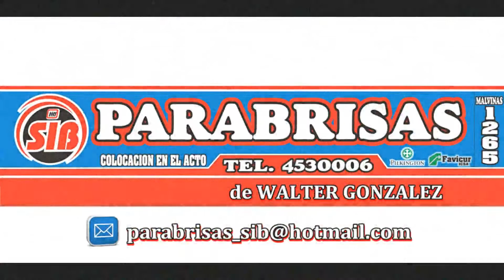GRUPO MB NOVENA SERIE FECHA 3 ESTIVAL 2019 20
Pos Nro.  Nombre                       Tiempo   Rec.  T. Final  Vtas.
01   26   PUCCINELLI Carlos        01:24.633/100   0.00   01:24.633/100   5
02   42   COLTURI Fabian           01:24.648/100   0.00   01:24.648/100   5
03   34   CECCONI Marcelo          01:25.358/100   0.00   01:25.358/100   5
04    5   BURGOS Sebastian         01:26.757/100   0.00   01:26.757/100   5
05   73   MATA Micaela             01:28.681/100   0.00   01:28.681/100   5
06   33   GARCIA Luis Marcelo      01:32.832/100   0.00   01:32.832/100   5
07  104   RODRIGUEZ Juan Cruz      00:19.834/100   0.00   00:19.834/100   1
08  137   KOOP Omar                01:26.088/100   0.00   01:26.088/100   Exc